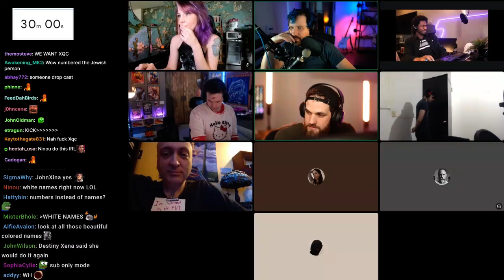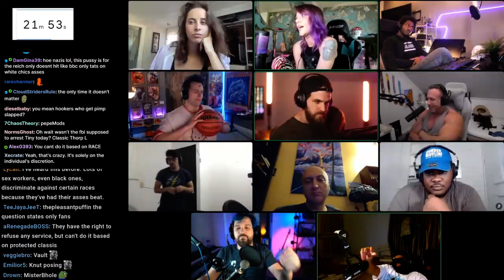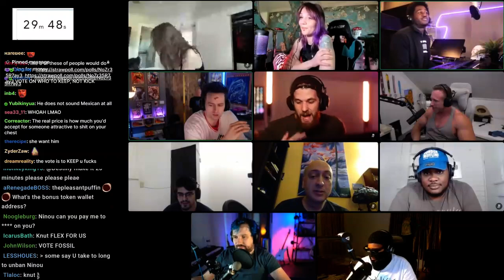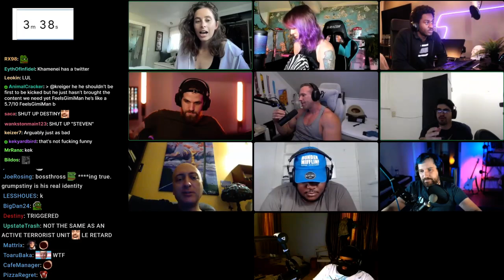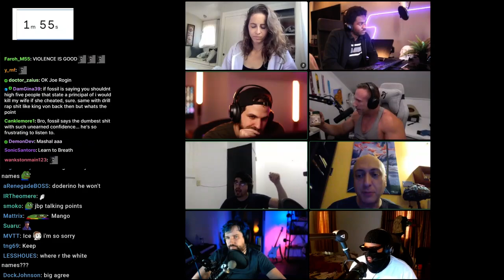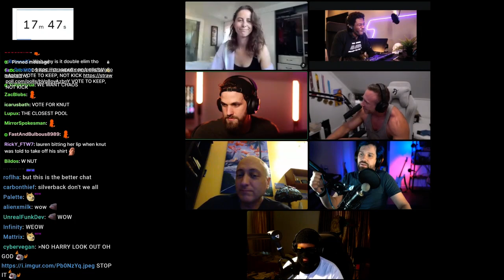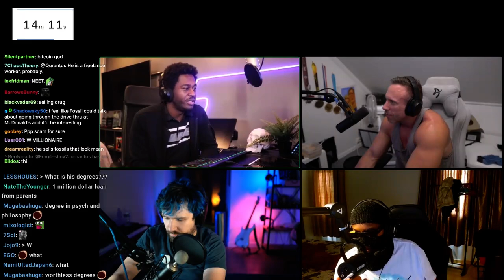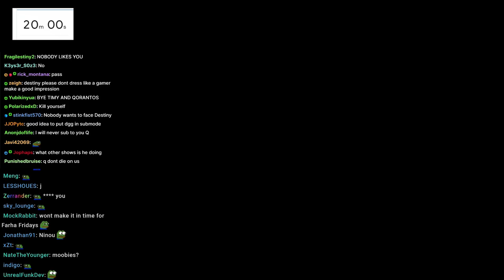Kick or Keep EP | 05 — Destiny's Kick VOD | June 19th, 2023